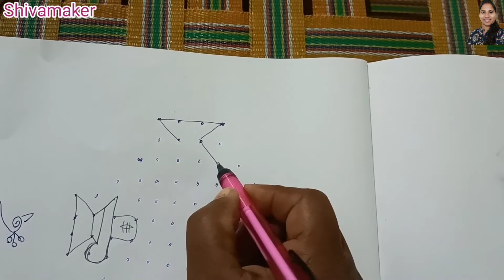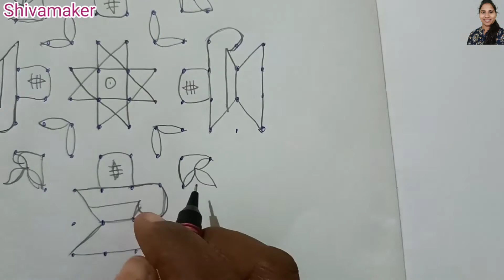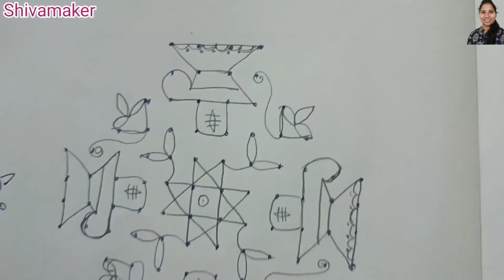Maha Shivaratri Rangoli /Shivaratri muggulu / 12×4Dots Latest Rangoli /Shivamaker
Shivaratri Muggulu /Shivalingam Muggulu /Shivaratri Rangoli /Maha Shivaratri Dots with Rangoli /12×4 Dots Rangoli Shivaratri Simple Rangoli /Shivamaker /